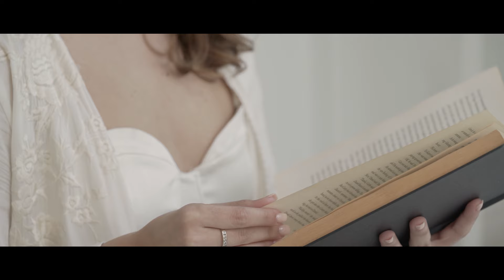Lubricán - Y Vuelvo A Querer [Video Oficial]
Videoclip oficial del nuevo single ''Y VUELVO A QUERER' interpretado por el grupo conocido como LUBRICÁN

LETRA:
(I)
Fueron tus ojos los ojos valientes
Clavados en mí
Yo de reojo miraba impaciente
Hasta verte venir.

(Estribillo)
Despertaron mis sentidos,
Esos que estaban dormidos
Por el daño del ayer,
Ahora no veo el peligro contigo
Y vuelvo a querer.

(II)
Fueron tus cosas. las cosas perdidas
Que pude sentir
Y tan hermosa tu voz a escondidas
Sensible y sutil.

(Estribillo)
Despertaron mis sentidos,

(III)
Fueron tus besos, los besos más dulces
Que siempre esperé
Mientras yo preso quedé del perfume
Que había en tu piel.

(Estribillo)
Despertaron mis sentidos,

(IV)
Fueron tus manos, las manos seguras
Que con discreción
Acariciaron mi piel con ternura
Buscando un amor.

(Estribillo)
Despertaron mis sentidos,

The music video and sound recording is protected by the Content ID system.